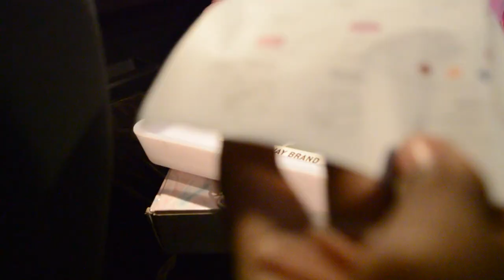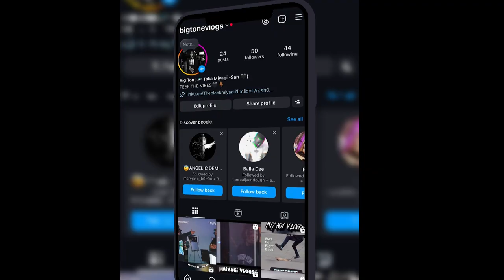THE HOMIE @Mik3ltheartist TOOK HOME THE DUB 🔥 CINCINATTI VLOGS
THE HOMIES - @Mik3ltheartist @cuttaboyz @Dizzle4703

KICK.COM/THEBLACKMIYAGI